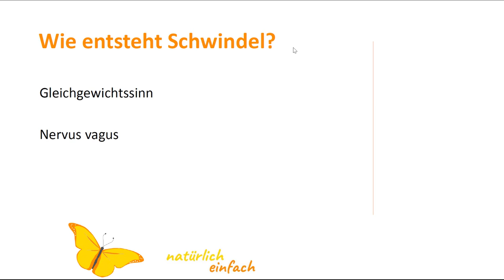Wie entsteht Schwindel?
Wichtig: Die Informationen ersetzen nicht den Besuch beim Arzt!

Du kannst die Infos aus den Videos auch in meinem Ebook nachlesen.

Wenn du dich dafür interessierst, mehr über die Homöopathie und Schüßler Salze zu erfahren, dann schau dir meine Online-Kurse an: